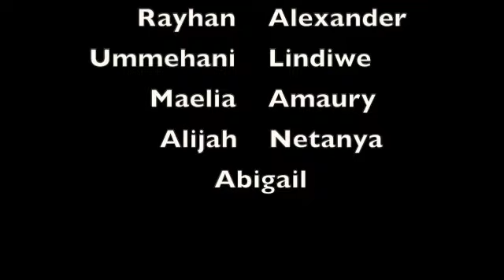Chasse au trésor en MS / Treasure hunt in MS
A l'aide d'indices laissés aux quatre coins du nouveau campus de Masaki, les élèves de MS et leur enseignante Sara Gonçalves sont partis à la chasse au trésor. Edward Teach "Barbe noire", Sir Henry Morgan, Anne Bonny ou encore François L'Olonnais en auraient été jaloux.

With clues left around the new Masaki campus, the MS students and their teacher Sara Gonçalves went on a treasure hunt. Edward Teach "Blackbeard", Sir Henry Morgan, Anne Bonny or Francois L'Olonnais would have been jealous.